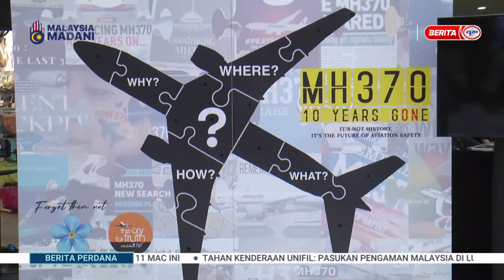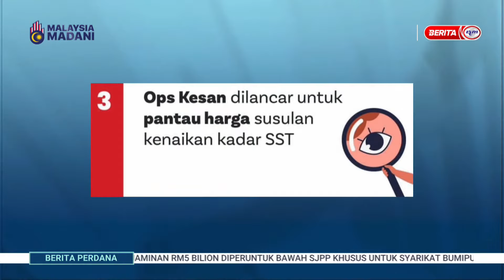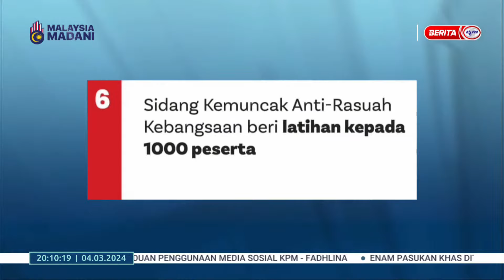4 MAC 2024 - BERITA PERDANA PENUH